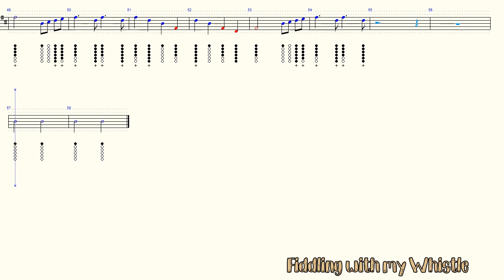Swan Lake - Tchaikovsky - Tin Whistle - Play Along Tab Tutorial